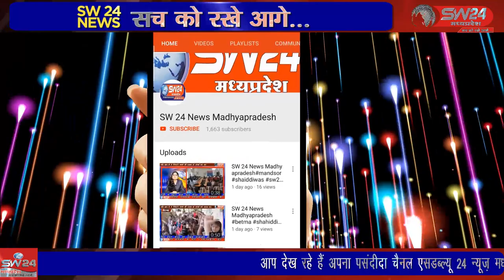SW 24 News Madhyapradesh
खरगोन विधायक रवि जोशी के जन्मदिन अवसर पर उनके परिजनों ने अस्पताल जाकर मरीजो को फल वितरित किए और मरीजो के स्वस्थ होने की कामना की। खरगोन से जयंत गुप्ता की रिपोर्ट